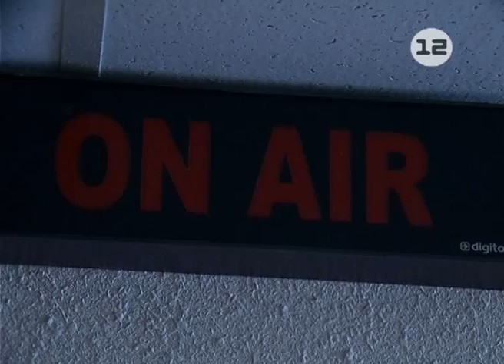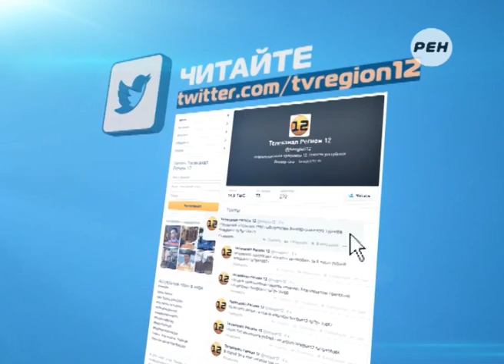Погода в Марий Эл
Погода продолжает удивлять!

Так в минувшие выходные, «благодаря» усилиям активного южного циклона, в Марий Эл выпало около 40% месячных осадков. При этом температура воздуха упала до аномально-низких значений.

Однако лето возвращается в наши широты - сегодня небо прояснилось, выглянуло солнце, которое, несмотря на довольно свежий северо-западный ветер, прогрело воздух до 20 градусов тепла.

В последующие дни температура продолжит повышаться - об этом нам сообщили в Марийском Гидрометцентре.